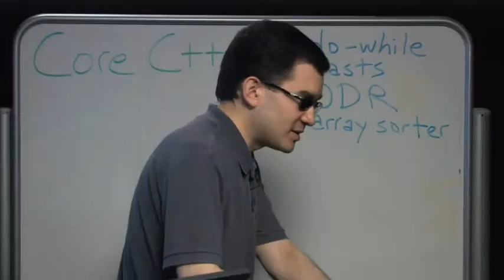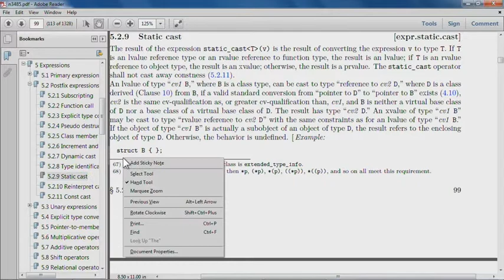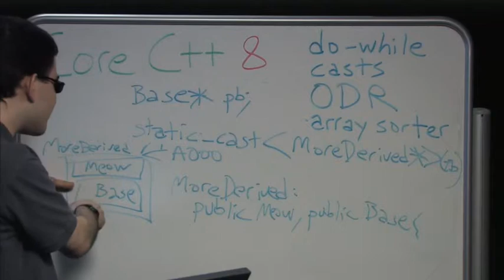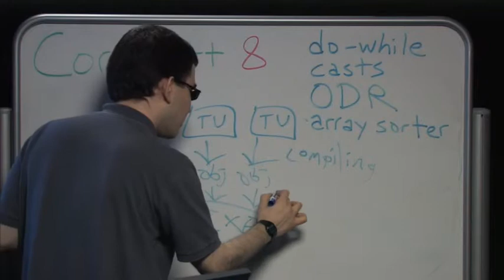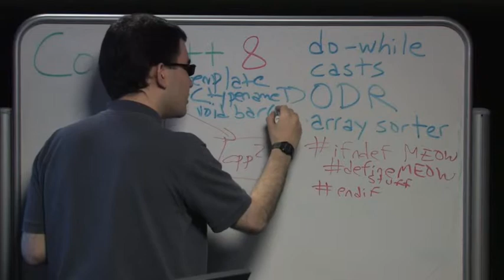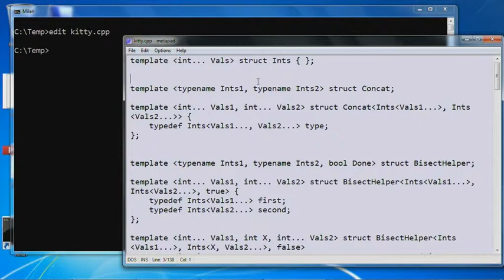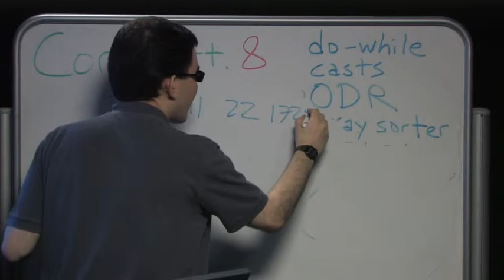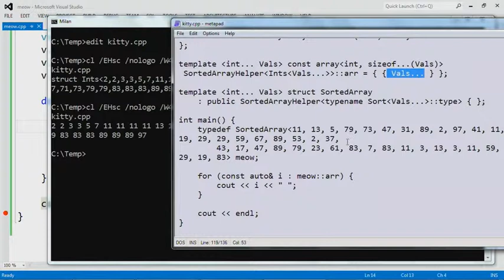Stephan T. Lavavej: Core C++, 8 of n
In part 8, STL digs into the do-while loop, casts, one definition rule (ODR), and his variadic template array sorter. There is a lot of information in this episode, so get comfortable, tune in, and learn.